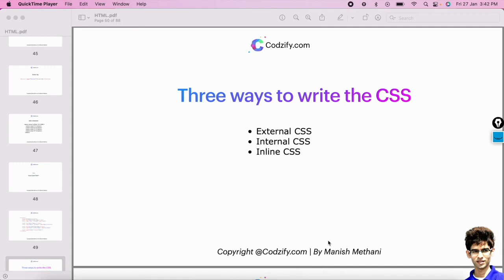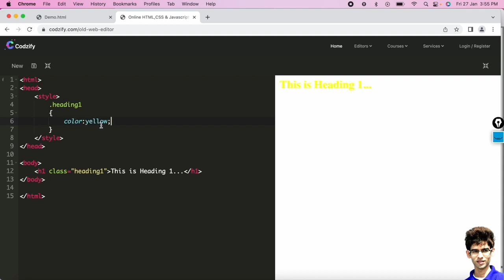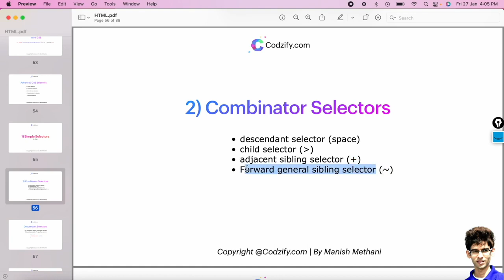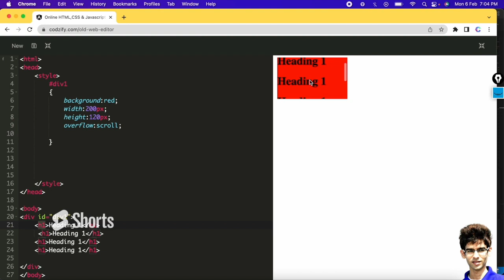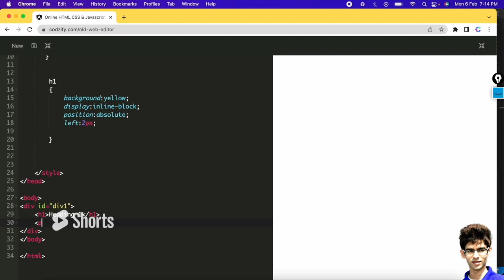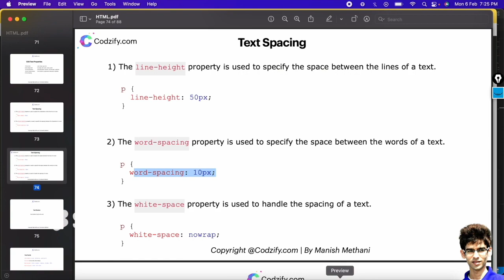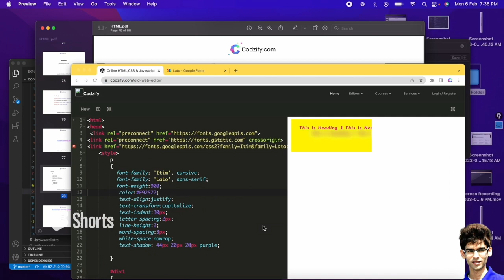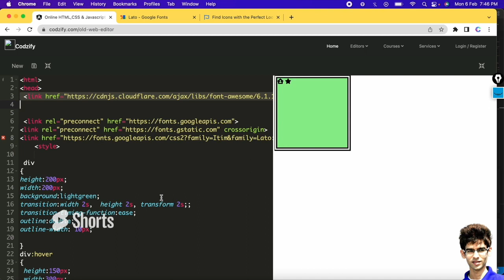CSS Tutorial For Beginners | CSS Tutorial in One Video | Learn CSS in depth | Codzify Tutorials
► Learn to Create Mobile Apps Without Coding using FlutterFlow

► Gadgets Deals
1) Best Smartwatch for Men in India (2024)

2) 7 Best Phones under 30000 in India (2024): Pricing, Features & Deals

3) 5 Best Laptops for Coding and Programming in India (2024)

4) Unmissable deals on Samsung monitors - Top 4 picks for you! Grab yours now!

7) Top 10 Best Earbuds Under 2000 in India - Affordable Audio Delights

8) Discover the 11 Best 5G Phones Under 25000 for Next-Gen Connectivity

Answered all the Queries:
css tutorial for beginners
CSS tutorial in one video
css full course
css tutorial
css animation
css class 10
css interview questions and answers
css full course in hindi
css tutorial for beginners in tamil
css flexbox
css position property
css selectors
css tutorial in telugu
css tutorial in tamil
css tutorial for beginners malayalam
css tutorial advanced
css tutorial for beginners in english
css tutorial full course
css from scratch
css from beginner to advanced
css from zero to hero
css from basic
css from beginning
css from basic to advance
css from starting
css from zero
learn css for beginners
learn css full course
learn css in hindi
learn css with projects
learn css in 20 minutes
learn css in 1 hour
learn css in one video
learn css animation
learn css flexbox by building a photo gallery
learn css in 12 minutes
learn css and html
css beginner to advanced
css beginner tutorial
css beginner to advanced in hindi
css beginner projects
css beginner course
css beginner to advanced in tamil
css beginner to pro
css beginner in hindi
css beginner tips
css beginner guide
css beginner code
css beginner practice
css in english
html and css in english
position in css in english
selectors in css in english
tailwind css in english
media query in css in english
flex in css in english
flexbox css in english
css full course in english
html css javascript tutorial in english
html and css tutorial for beginners in english
html and css tutorial in english
html css website design tutorial in english
css basic to advanced
css basic tutorial
css basic information
css basic interview questions
 css basic to advanced tutorial
css basic tags
css basic tutorial in tamil
css basic concepts
css basic projects
css basic in tamil
css basic program
css basic knowledge
css basic tutorial in hindi
css basic in hindi
css advanced tutorial
css advanced tutorial in tamil
css advanced course